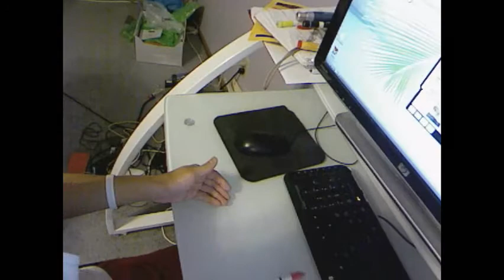Just One Relay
New team on UPSB